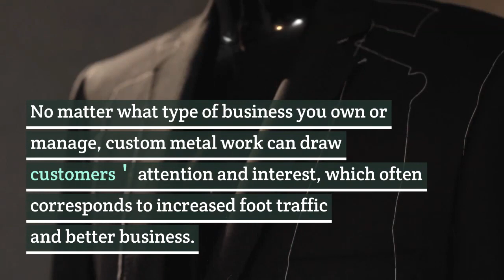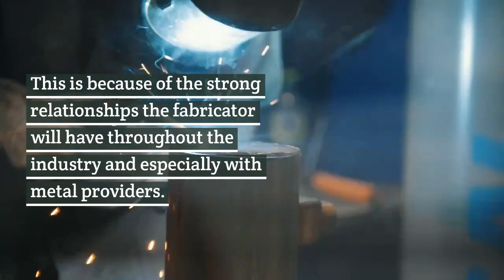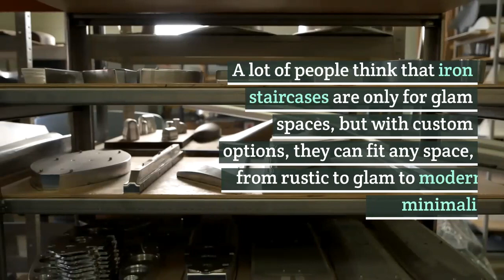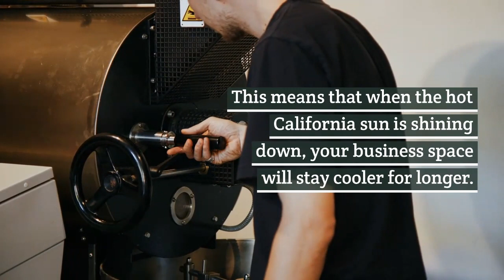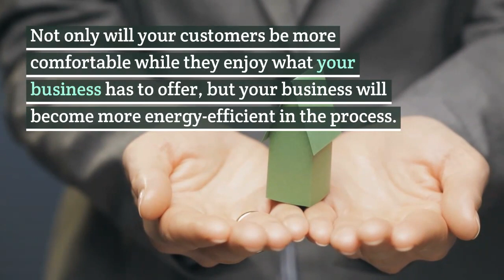Why You Should Consider Custom Metal Works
Looking for Custom Metalworks in Santa Ana? Naddour's Custom Metalworks in Santa Ana, CA provides the elegance of ornamental wrought iron, stainless steel, bronze brass, titanium etc... and combines it with the highest quality standards of craftsmanship, detail, and beauty. The sophistication of our products creates a dramatic effect, increasing it's aesthetic appeal while adding elegance and value to your home.